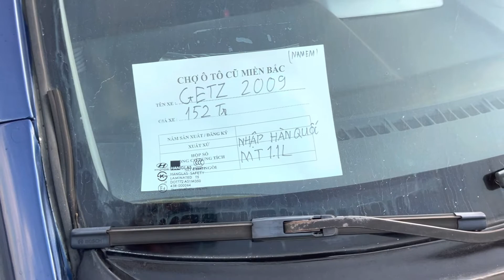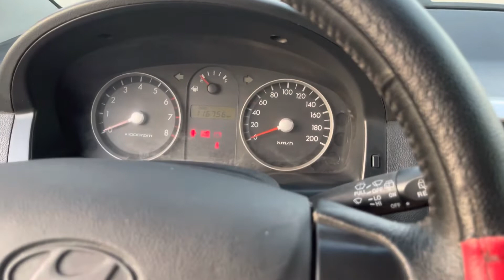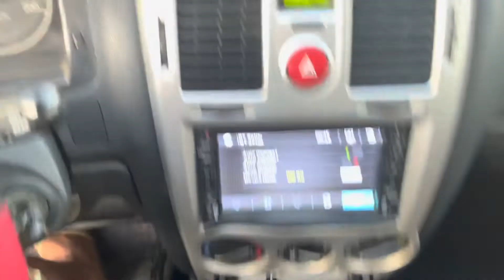17/8 Huyndai Getz 2009 xe gia đình đẹp xuất sắc, máy 1.1l tiết kiệm nhiên liệu giá rẻ Lh 0389726738